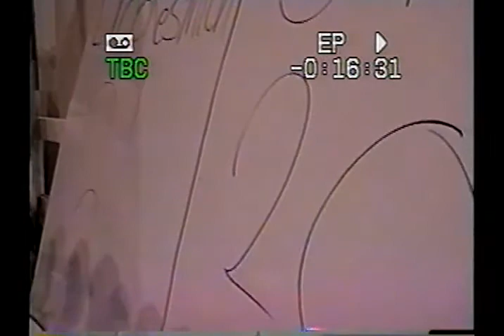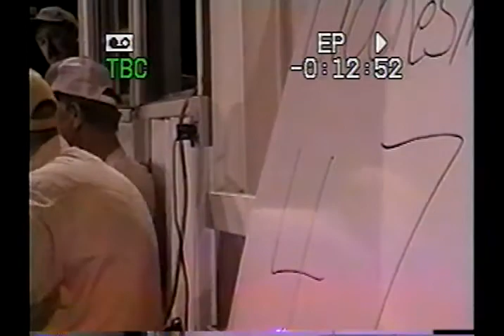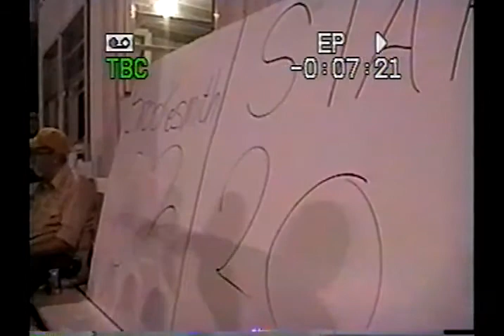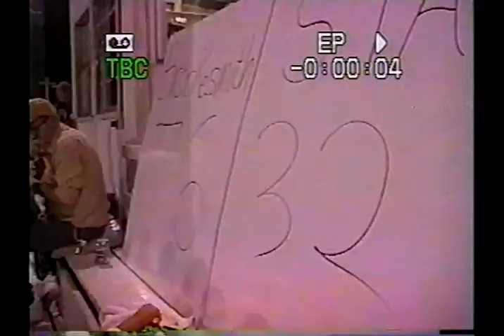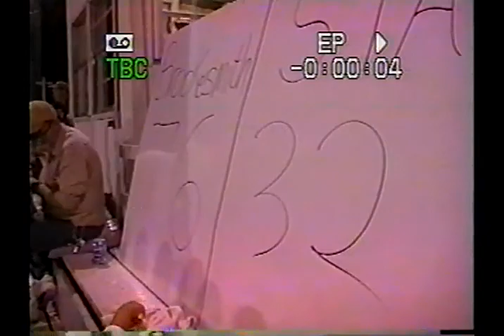2007: Brookesmith 76 Star 32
2007 Texas high school six-man football game between Brookesmith and Star.  Game played in Star, TX.
Brookesmith is in White
Star is in Orange